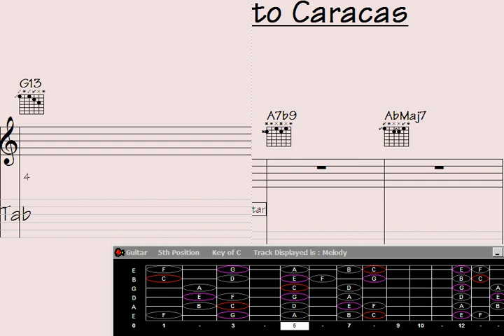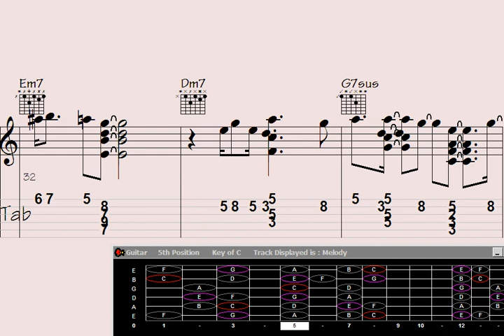Embrace the captivating guitar chord melody in 'Skippin' on to Caracas'.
Skippin' on to Caracas | Indicate your interest in receiving updates on the latest video releases by signing up

ree: Dive into the Enchanting Guitar Chord Melody of 'Skippin' on to Caracas'